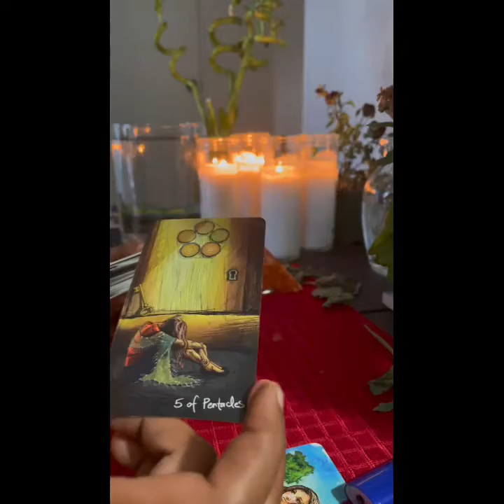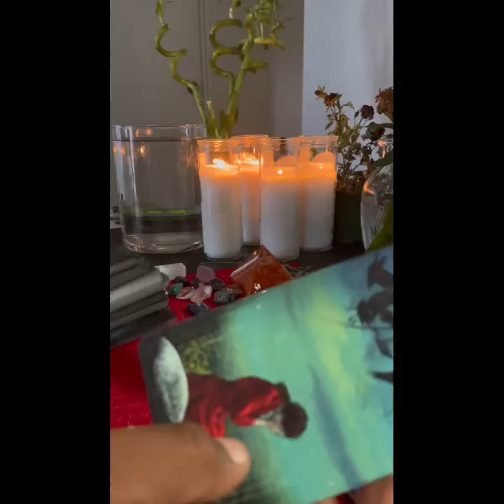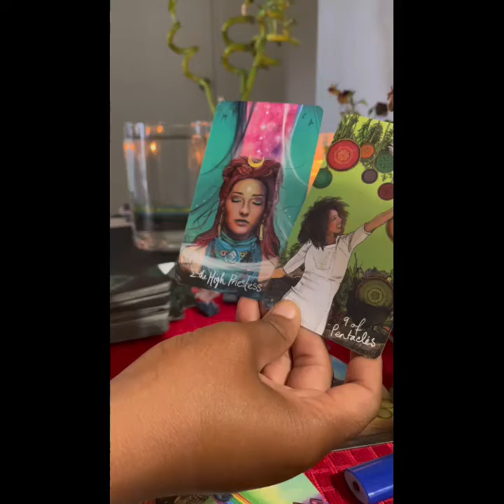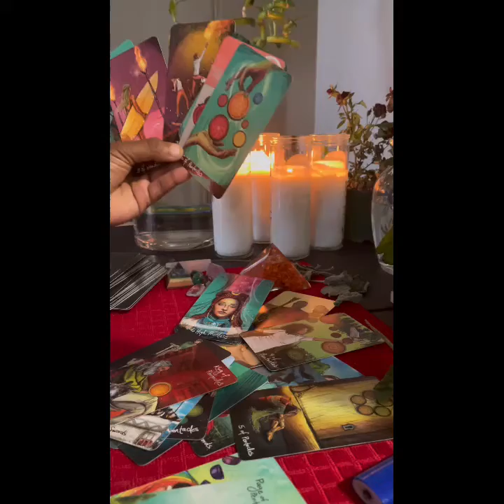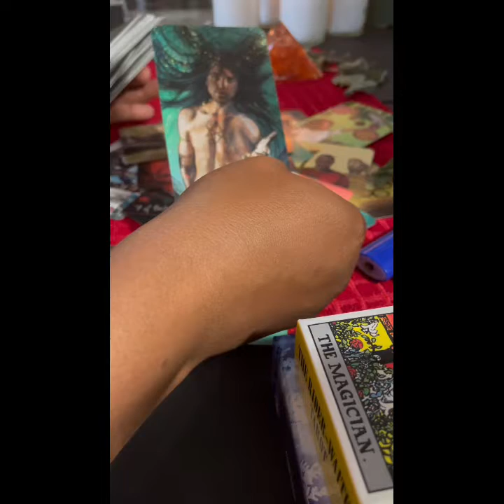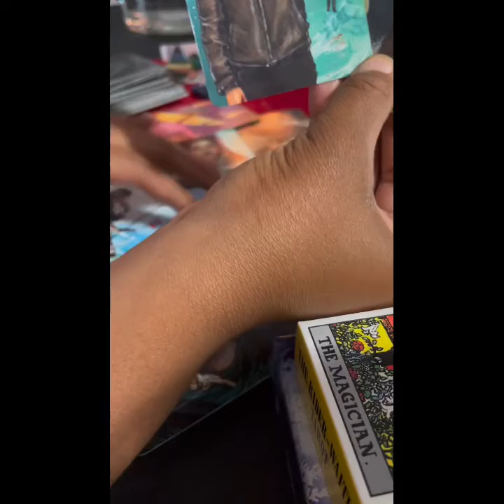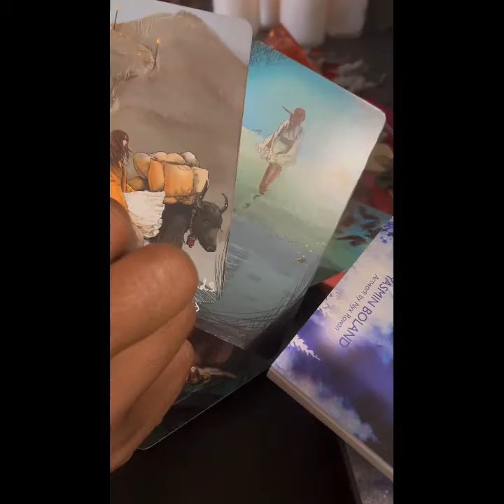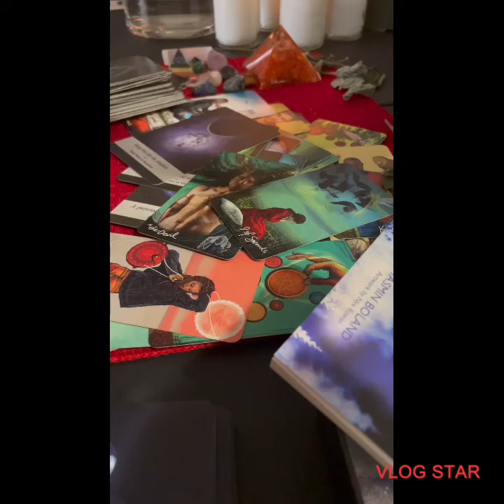Taurus Masculine| Stress Causes Depression